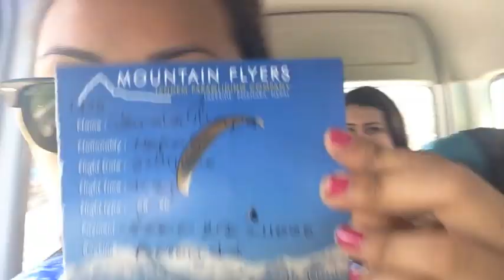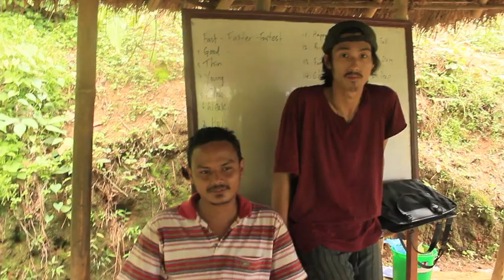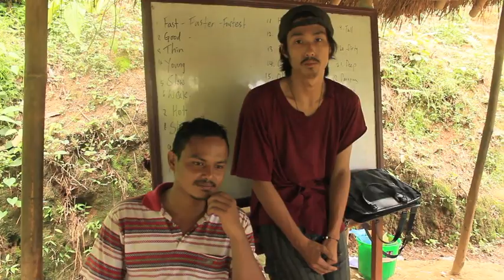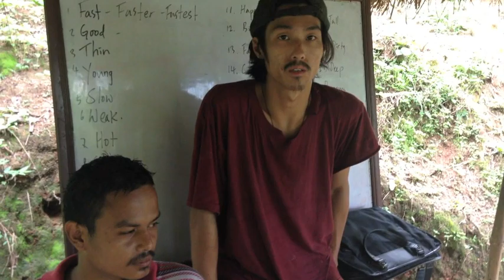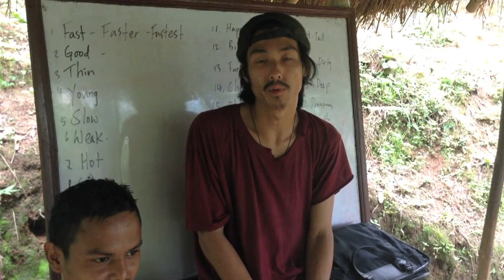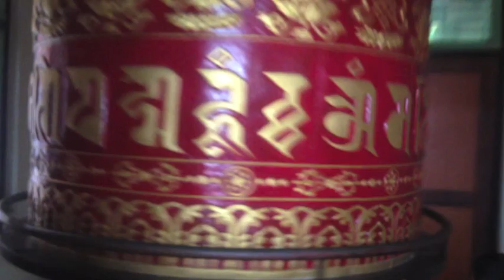Sarala Vlog#4 Nepal 2014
Here are some of the highlights of my unplanned trip to Nepal in June, 2014.
Hope you all enjoy it and don't forget to leave a comment :)

Music acknowledgements:
Compressed - Strutstep
Amarante - The Wanderer
Interaction - Voyage Through The Void
Saranghi Music performed by Bajey
Instrumental Flute Santoor

Places:
Barahi Jungle Resort:
And if you want to volunteer at Maya Universe Academy click here to find out more:

Much love
Sarala xx